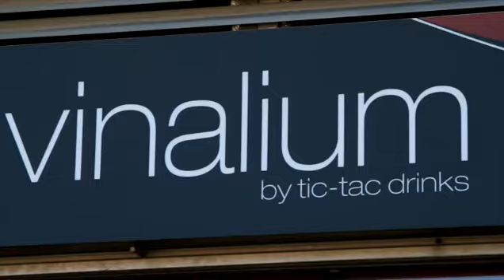240914 Mocions 9N a Sant Andreu de la Barca